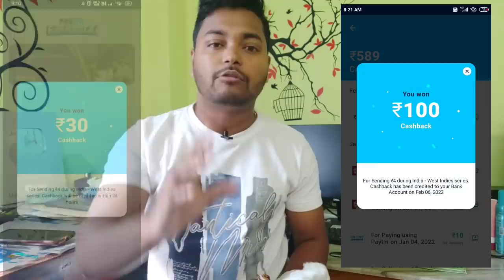Paytm Huge Loot Today 🔥 Pay ₹4 and Earn ₹100 Cashback In Bank For All User !! Paytm new offers today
visit again.